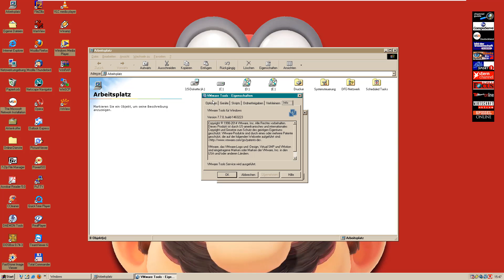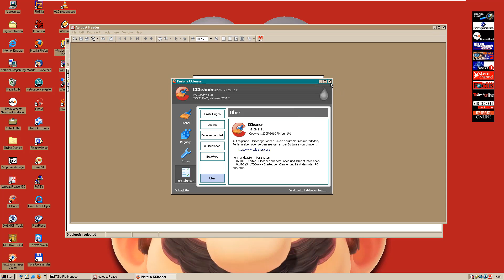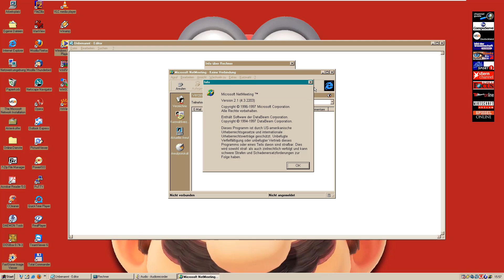Windows 98 First Edition (German) in VMware Workstation Pro!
Finale, Now this time is summer holiday, I'm using computer everytime...

Product key: HCTCW-W6YQ2-2X3KK-4G83G-7M7QD